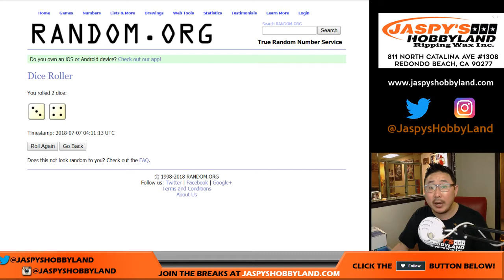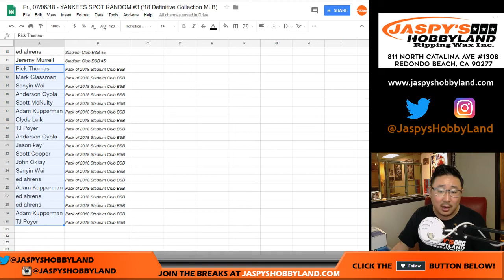Fr., 07/06/18 - YANKEES SPOT RANDOM #3 ('18 Definitive Collection MLB)